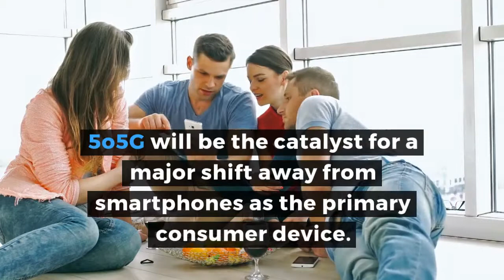Voice over 5G (Vo5G) Market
For more on the voice over 5G market, see the full report

Fifth Generation (5G) cellular will enable many new advanced capabilities including Voice over 5G (Vo5G), which will support voice/audio as a key component of communications for a wide variety of apps and services for many consumer, enterprise, and industrial solutions. Vo5G market evolution will involve a few important considerations in terms of network topology, equipment and software upgrades and integration. Most options involve evolution from Voice over LTE (VoLTE) to Voice over New Radio (VoNR) as 5G will be based on new RF via millimeter wave propagation.

Voice over 5G (Vo5G) Market: 5G Voice support for Smart Phones, Wearable Technology, IoT, Virtual Reality, Robotics, and Teleoperation 2018 – 2023 evaluates the Vo5G market including companies, technologies, strategies, and solutions. The report assesses the market potential and outlook for many Vo5G supported applications and services including enhancements to existing solutions as well as completely new user experiences and use case scenarios. It also evaluates how 5G will support various next generation immersive apps and services such as VR. The report includes detailed Vo5G market forecasts for all major equipment, application, and industry segments for the 2018 to 2023 period.